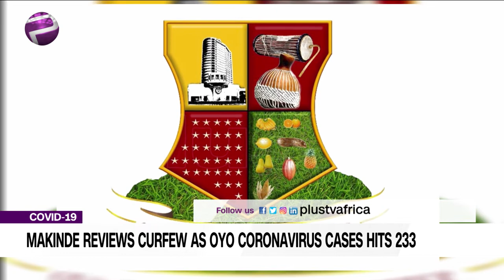Makinde Reviews Curfew As Oyo Coronavirus Cases Hits 233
Governor Seyi Makinde has reviewed the curfew in Oyo State, despite some spikes in the number of Coronavirus cases within the state.